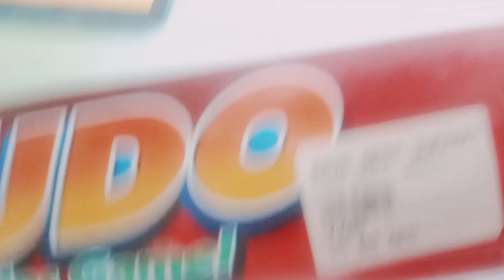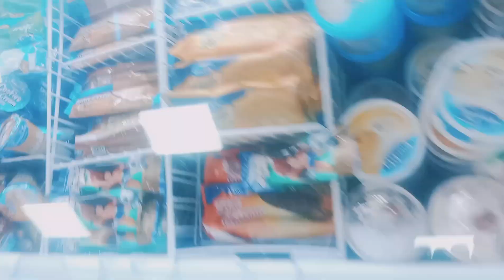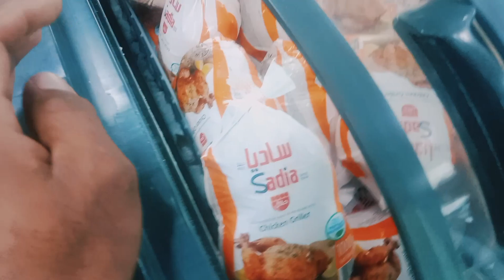हम लोग निकले थे छोटा सा छोटा सा बकाला मिला YouTube block video vlog Raju vlog dubai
हम लोग निकले थे छोटा सा छोटा सा बकाला मिला

Raju vlog dubai

good